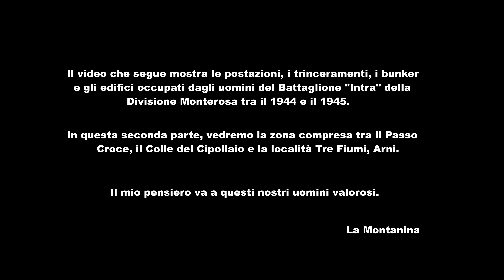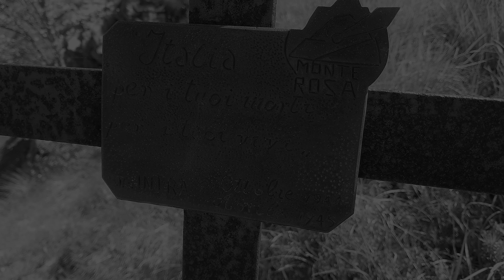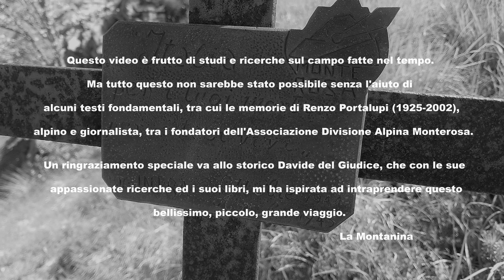LINEA GOTICA (parte 2) Passo Croce, Colle del Cipollaio, Tre Fiumi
La seconda parte di un ciclo di filmati dedicati alla Linea Gotica sulle Alpi Apuane.
In questo video, nello specifico, sono documentate le postazioni, i ricoveri, bunker e trinceramenti nelle zone di Passo croce, Colle del Cipollaio e località "Tre Fiumi", Arni.